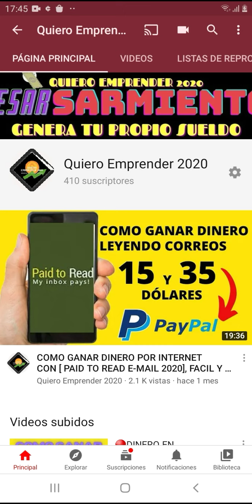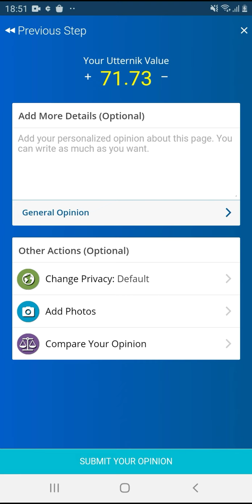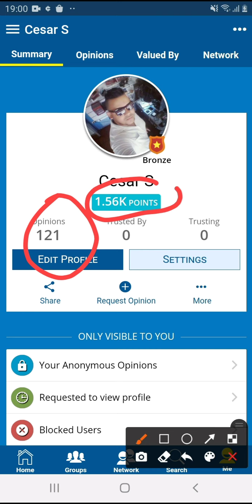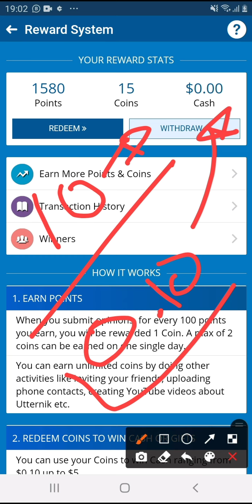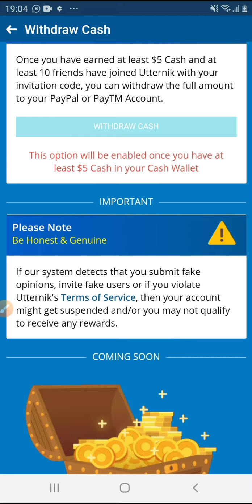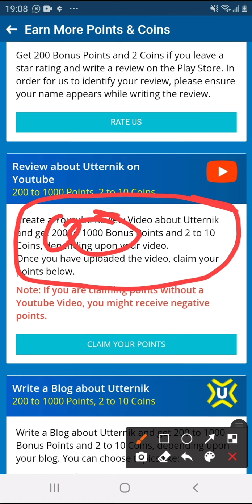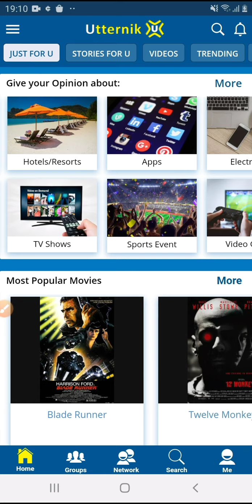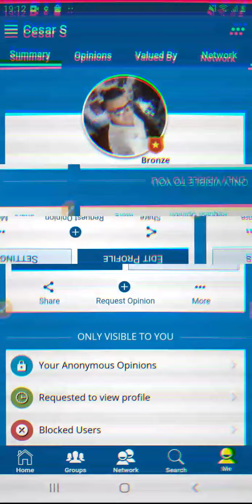🔴COMO GANAR DINERO POR INTERNET [ SIN HACER NADA] FÁCIL Y RÁPIDO, 5$ A TU CUENTA PAYPAL..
GENTE LES DEJO UN VIDEO QUE NOS DA DINERO SOLO CON DEJAR NUESTRA OPINIÓN FACIL Y SENCILLO, NO TE LA PIERDAS..
Y SI DESEAS SABER DE COMO MAS GANAR DINERO CON APP PAGINAS TE INVITO A QUE TE UNAS A NUESTRO GRUPO DE WHATSAPP, SOLO SI DESEAS CONSEGUIR DINERO DE ESTA MANERA...

CÓDIGO APP
- QUIEROEMPRENDER2020